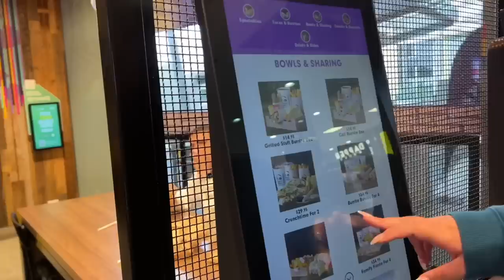WEEKLY VLOG | ray failed + drinks w/ the girls & lebanese restaurant w/ the family